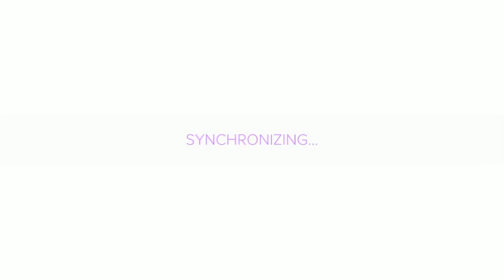Deus Ex Mankind Divided 2017-10-06 - quick jump into the nsn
pc/steam mouse aim video 2